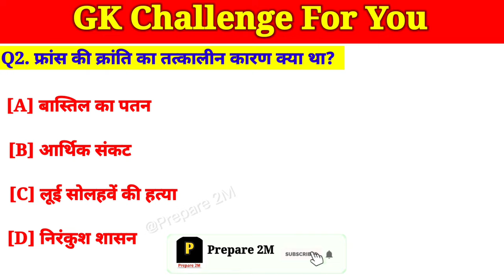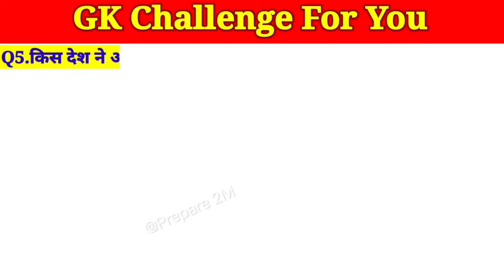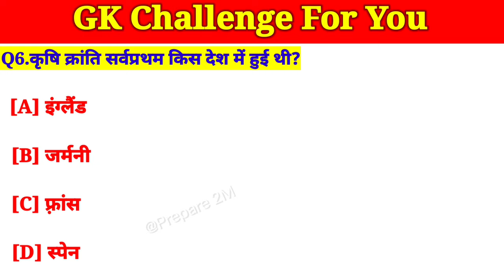General knowledge/Gk/Current affairs/Letest Gk/Quize/Next Dose